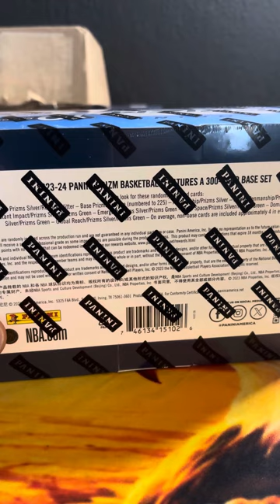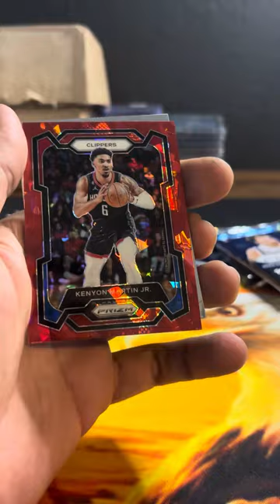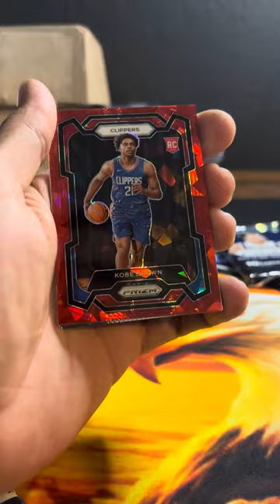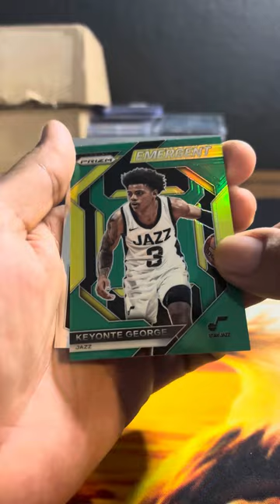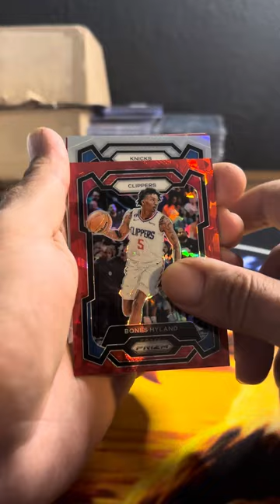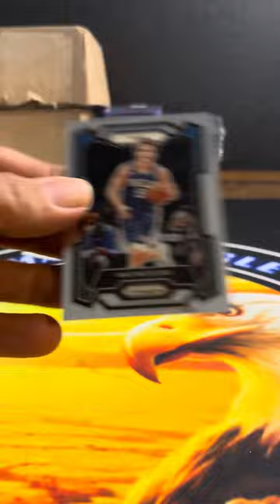2023 NBA PRIZM TARGET MEGA BOX OPENING. 16 red cracked ices , 4 silvers ; 5 rookie Red 🧊 👀 🫣🤞🏻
￼ welcome back to the channel today. We are unboxing one of the new very hard to get products 2023 NBA.
￼Prizm target mega boxes. These were nearly impossible to get online as bots Ate them up within one minute. This product includes six packs 10 card each pack with 14 red cracked ice parallels and four silvers included. We are chasing this great rookie class and of course Victor Wembanyama. It helps with the YouTube algorithm. Have blessed day . ￼